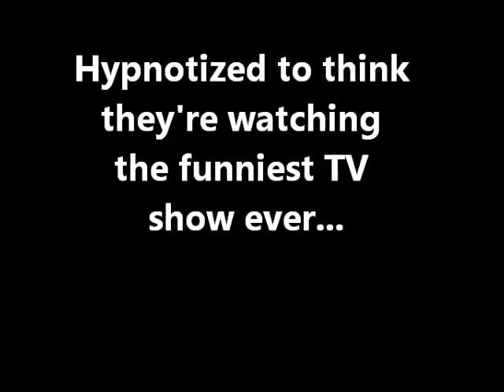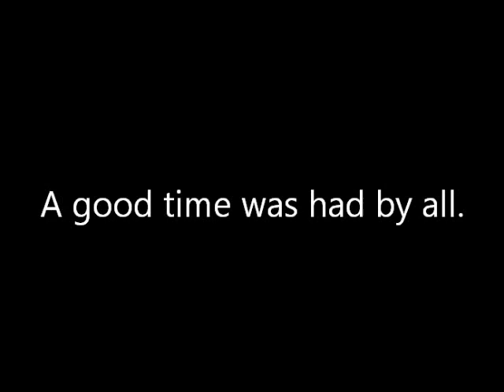Rick Turner Comedy Hypnotist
Comedy Hypnotist in a bar